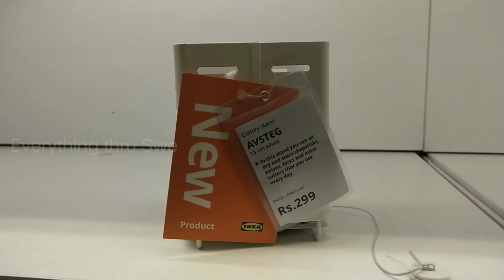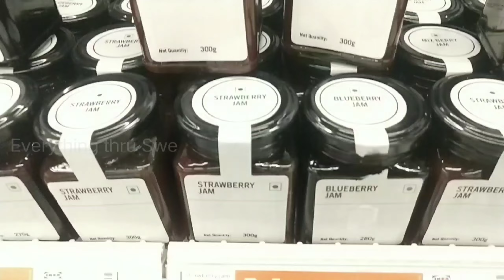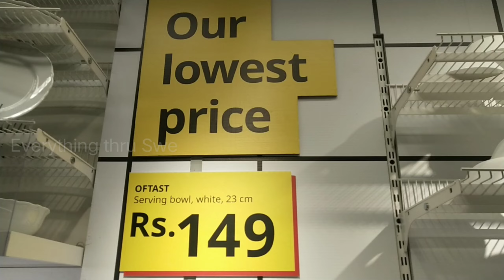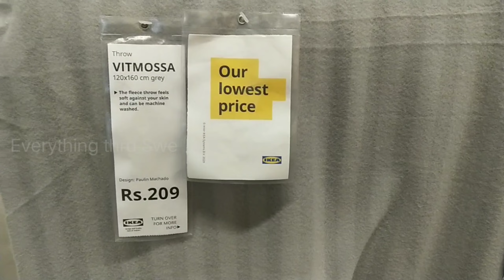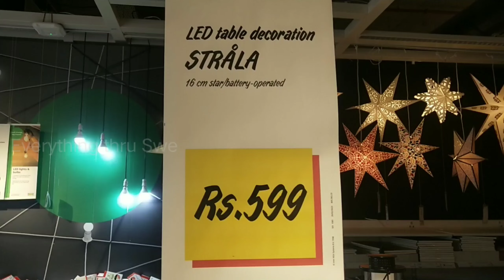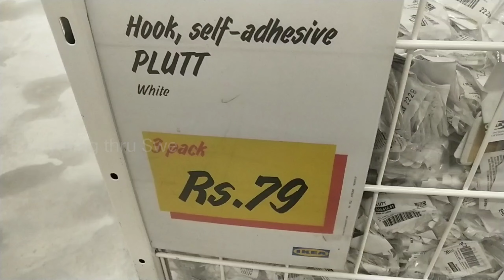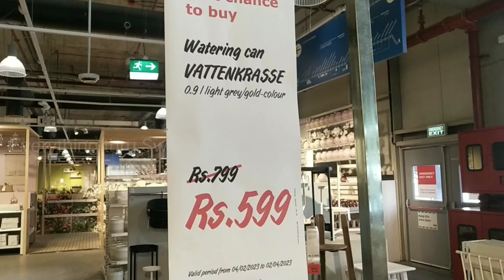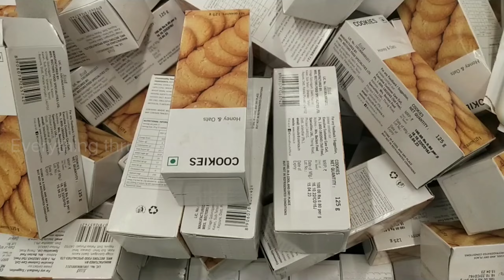IKEA Hyderabad Shopping || IKEA March Sale || MEGA MARCH Sale || Everything thru Swe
Visit IKEA and shop from their wide range of Well-Designed, Functional, Affordable Furniture & Accessories!

Address:Mindspace Road Survey no. 83/1,
               Part 29 Panmaqtha, Rangareddy Plot No: 25 26,
                Hyderabad, Telangana 500032

COPYRIGHT : Everything you see on this channel is created by Swetha ,unless stated otherwise DO NOT use the content without PERMISSION.